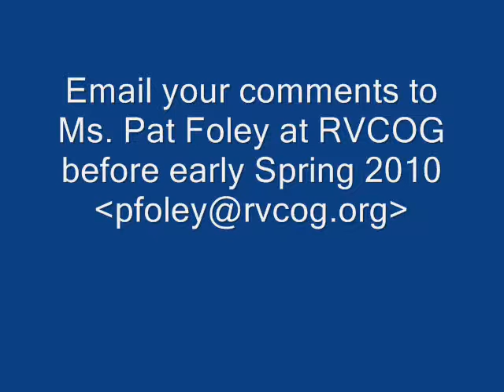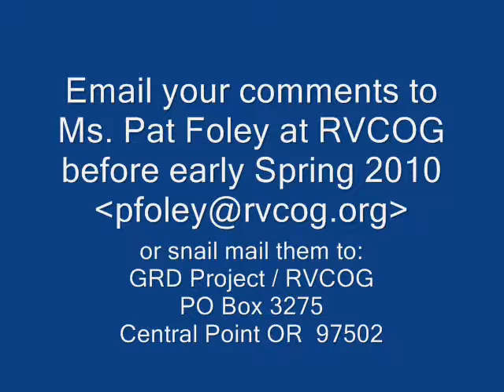Gold Ray Dam (11/12/2009) - Part 7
Jackson County Roads & Parks